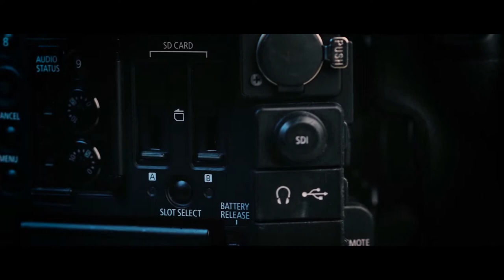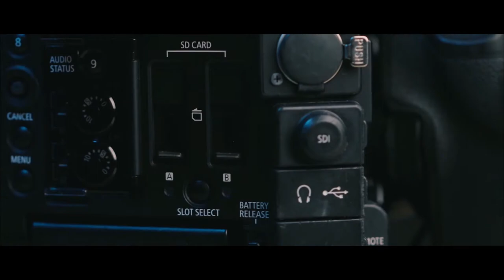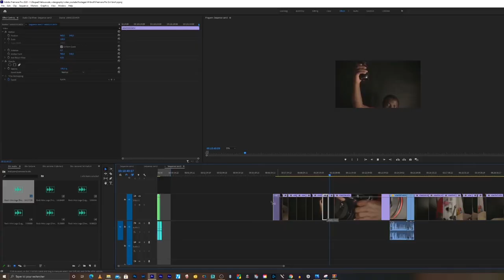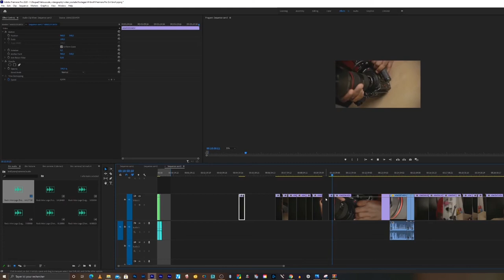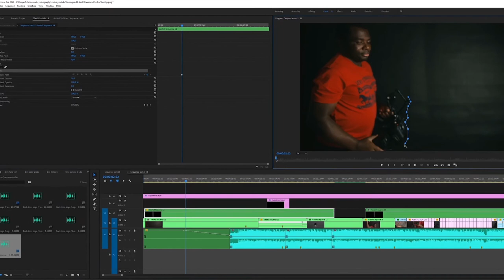7 ASTUCES POUR RÉUSSIR LES B-ROLL COMME UN PRO